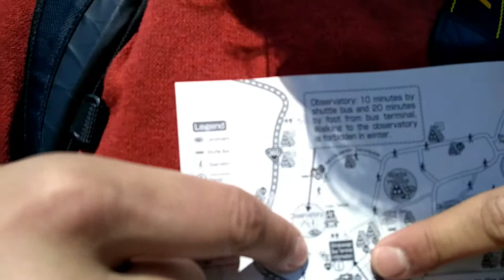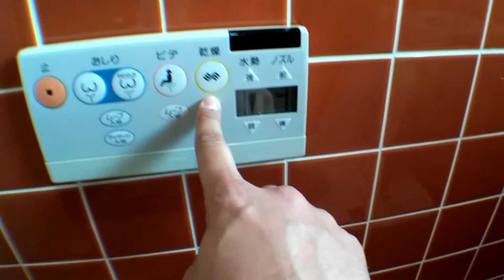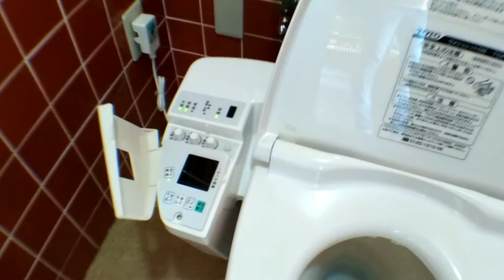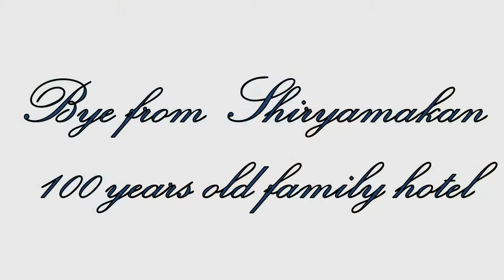Shirakawa-go: Unesco World Heritage & Old Japanese Hotel ** Hotel antiguo japones ** Ko minka ryokan